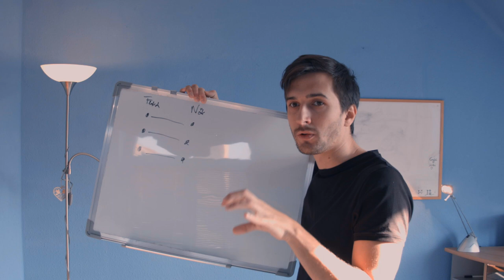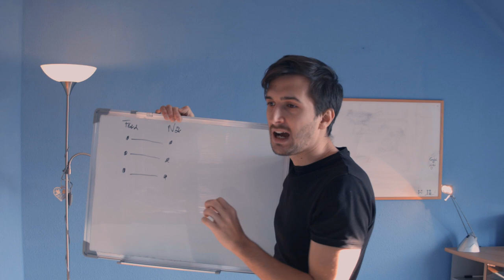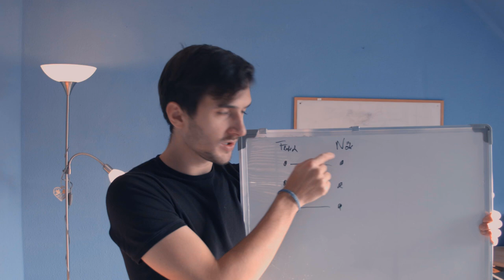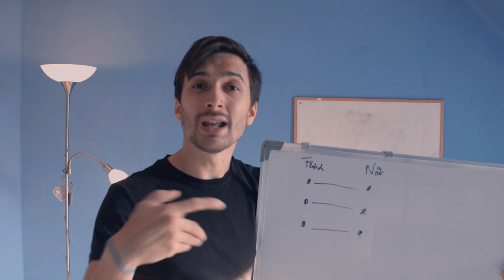Egy százalék indián, Hajdu Szabolcs (színdarab kritika, ajánló)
Egy százalék indián látókép essemble, Hajdú Szabolcs színház kritika, elemzés, vélemény, ajánló a NEF csapatától.

Tartalomjegyzék:
■ KARAKTEREK
■ STORY SZERKEZET
■ KULCS ÉRZELEM
■ AUDIO-VIZUALITÁS
■ ÜZENET